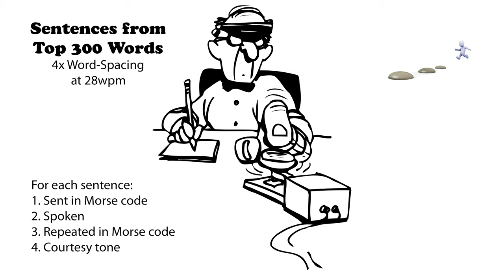Sentences from Top 300 Words - 4x Word-Spacing - 28wpm